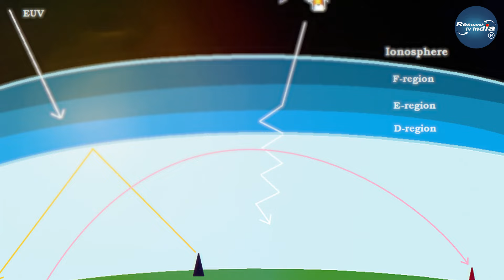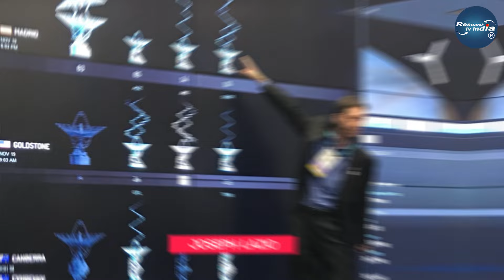नासा का चांद पर सबसे खतरनाक मिशन| NASA wants to put a massive telescope on the moon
नासा का चांद पर सबसे खतरनाक मिशन| NASA wants to put a massive telescope on the moon| Research Tv India